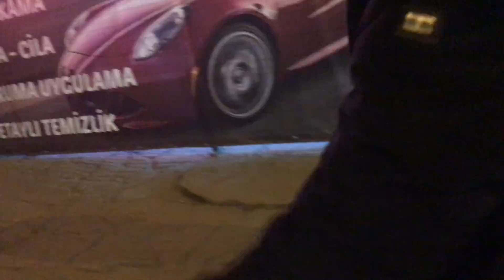Köpeklerle Sokaklardayız - Pitbull Dogo Argentino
Arkadaşlar İstanbul Ataşehirdeki parktan eve dönüş yolunda Pitbull köpeğimiz olan Haydut ve kendi köpeğimiz olan Dogo Argentino Buz ile eve dönüş yolculuğu videosunu çektim. Biraz video çekmek zor olsada sizlerle paylaşmak istedim.

Köpeğimiz bir SCR'li Annesi babası dünya şampiyonu olan bir Argentino Dogo'dur.